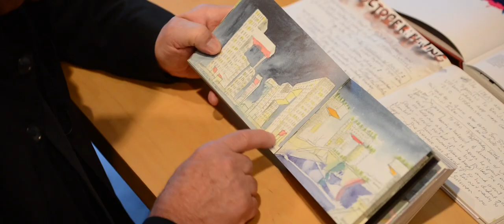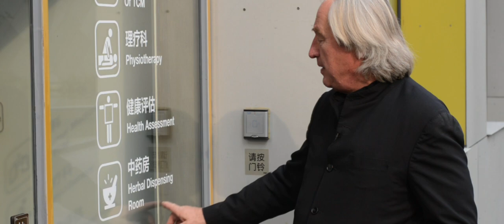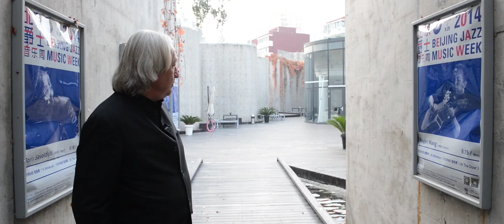Linked Hybrid: 7 Years Later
“When people can understand the possible meaning of it, that gives it a way of transcending all the other factors.” - architect Steven Holl

In the beginning, architect Steven Holl conceptualized this building as a series of towers to create an “open city within a city”. Through watercolors and sketches he uncovered a connection between the design concept and the painting  Dance (I) by Matisse. In the painting, lines convey a remarkable fluidity and sense of dynamic movement as the outstretched arms of the dancers come together in an unhampered expression of joy. When he shared this with the client, the idea immediately connected and the concept came to life.

Spirit of Space joined Steven in Beijing seven years after the completion of the building to see how it had evolved. The film shares this experience as the design intent manifested into scenes of urban life -  envisioning a future that prioritizes connections between people.